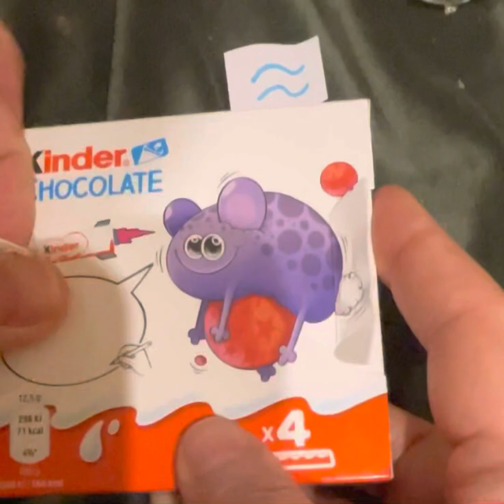ASMR candy kinder opening